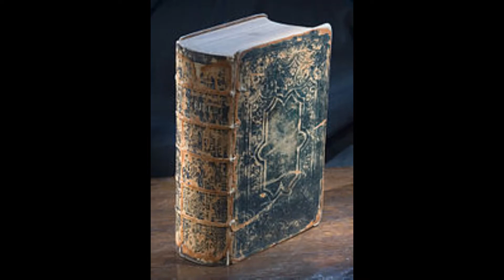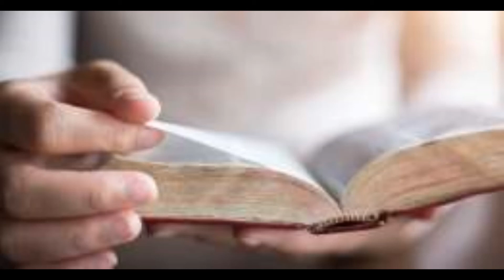Nahum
This is a dramatised audio version of Nahum read from the KJV, and obtained from Divine Revelation